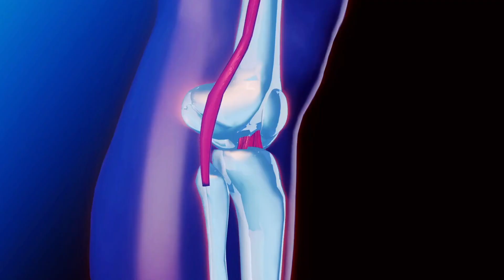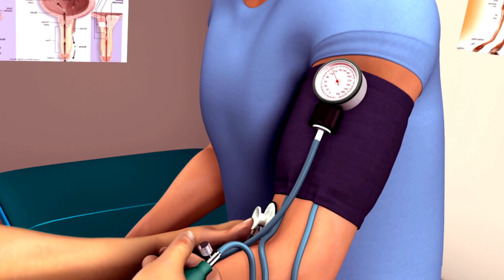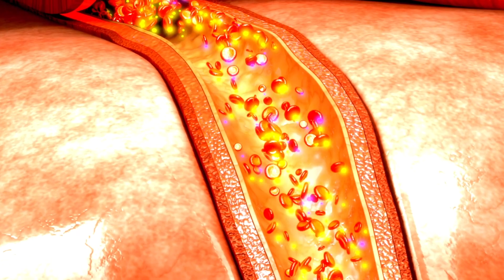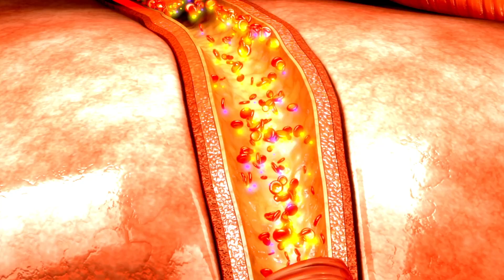Knee pain and Arthritis | Why PRP (Plasma) therapy doesn't work in some cases? Telugu | Dr Ramprasad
Plasma or PRP therapy is a revolution in regenerative medicine for tendinopathies and arthritis cases providing a non surgical option for them. However it can work in only 60 to 70%of cases and all consider the rest as failure. So here in this video the doctor explains the real reasons for the failure of PRP or Plasma therapy when used for tendinopathies or arthritis, they are supposed to be presumed reasons not yet proven scientifically. Only link with NSAIDS as a failure of PRP therapy has been proven hence need to avoid them around PLASMA INJECTIONS.